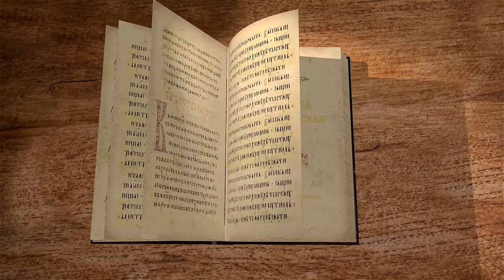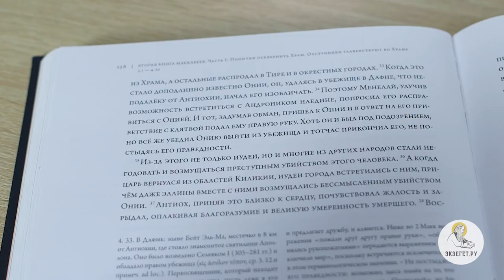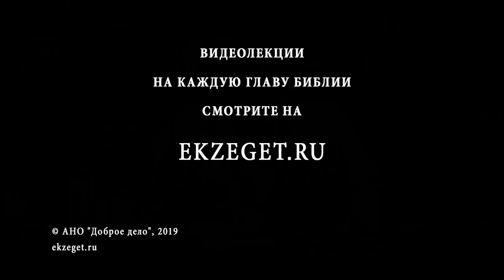2-я Маккавейская книга. Глава 4. Священник Григорий Геронимус. Библия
Продолжаем слушать цикл лекций священника Григория Геронисимуса по 2-й Макаввейской книге.
В данном видео отец Григорий подробно разбирает 4-ю главу.
Умирает правитель Селевк, и ему на смену приходит Антиох. Родственник Онии Иасон подкупает нового царя и становится первосвященником. Попираются божественные законы, в среде иудеев появляются отступники.